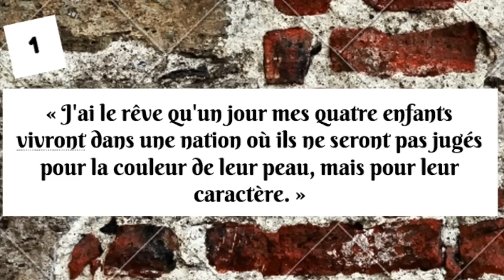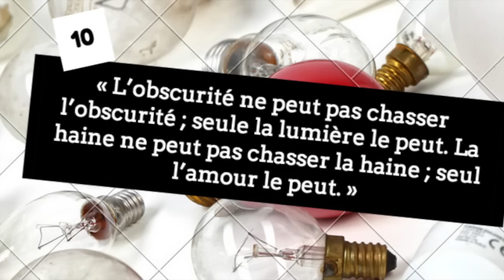Martin Luther King citations: ses 10 Meilleures Citations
Martin Luther King Citations et proverbes
Né à Atlanta le 15/01/1929 ; Mort à Memphis le 04/04/1968

Militant non-violent pour les droits civiques des noirs, Martin Luther King a joué un rôle majeur pour l’émancipation des Afro-américains et la prise de conscience de l’injustice de la ségrégation aux Etats-Unis. « I have a Dream », titre de son discours appelant à la fraternité entre noirs et blancs, est devenu un véritable hymne à la solidarité et à
l’espoir d’entente entre toutes les communautés.

Une enfance brillante et aisée

Né à Atlanta dans une famille de pasteurs, Martin Luther King bénéficie d’un statut social plus aisé que la majorité de ses concitoyens afro-américains. Bien qu’il soit au départ peu enthousiaste pour cette voie, ce jeune étudiant brillant obtient une licence de théologie en Pennsylvanie, suivant ainsi les traces de son grand-père et son père. Après s’être marié à la pédagogue et chanteuse Coretta Scott en juin 1953, il devient en 1954 pasteur dans une église baptiste de Montgomery, dans l’Alabama.

L’épisode Rosa Parks et le boycott des bus de Montgomery

Le 1er décembre 1955, Rosa Parks refuse de céder sa place à un blanc dans un autobus de Montgomery et se fait interpeller par la police. L’interdiction faite aux noirs d’étudier dans les mêmes écoles que les blancs a été jugée inconstitutionnelle par la Cour Suprême en 1954, mais dans de nombreux domaines, la ségrégation reste la règle.

C’est pour refuser cet état de fait que les personnalités noires de Montgomery lancent un appel au boycott de la compagnie de bus de la ville. Le soir même de ce premier jour d’action, une organisation est créée et Martin Luther King est élu à sa tête. Pendant presque un an, le boycott se poursuivra malgré les tentatives d’intimidation concentrées sur Luther King : attentat contre son domicile, emprisonnement. Enfin, la Cour Suprême donne tort à la compagnie de bus.

Le leader de la lutte non-violente

Mais Luther King doit aussi subir les attaques de ses adversaires. En l’espace de cinq ans, il doit faire face à une accusation de fraude fiscale, à un passage à tabac par la police, à une tentative d’assassinat mais aussi à plusieurs séjours derrière les barreaux. Mais face à la prison, il reçoit le soutien de grandes personnalités politiques : ainsi Kennedy intervient en faveur de sa libération en 1963.

« I have a dream » et le prix Nobel

Le 28 août 1963, Luther King est à la tête de la marche sur Washington pour le travail et la liberté. Devant  250 000 personnes, il prononce son célèbre discours connu sous le nom « I have a dream » (« Je fais un rêve »). Il appelle de ses vœux un pays où chacun partagerait les mêmes droits dans la justice et la paix. Il sera ensuite reçu par John Fitzgerald Kennedy. En 1964, il reçoit le prix Nobel de la paix  après avoir rencontré Willy Brandt et le Pape Paul VI. Il est alors une figure mondiale.

LInks